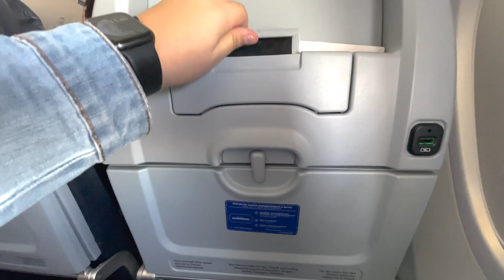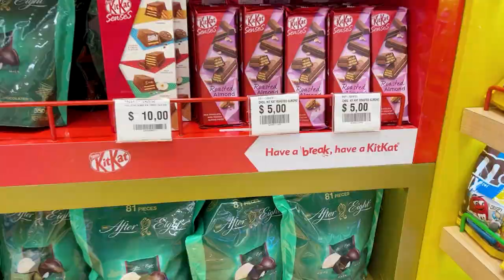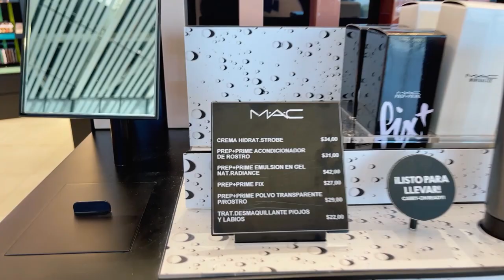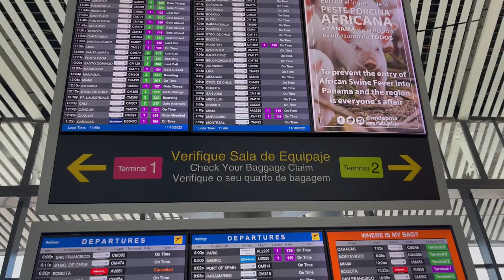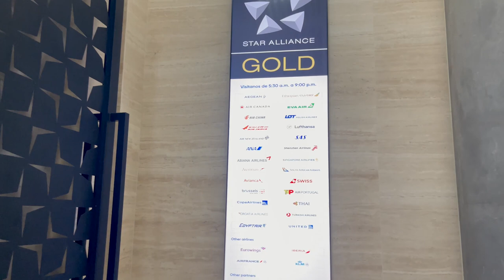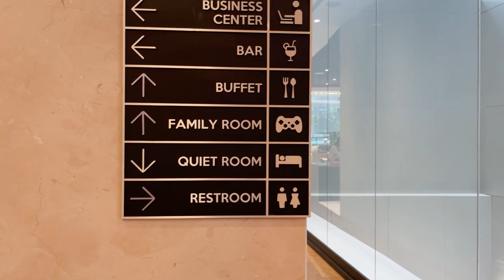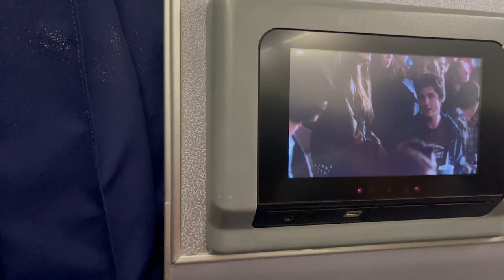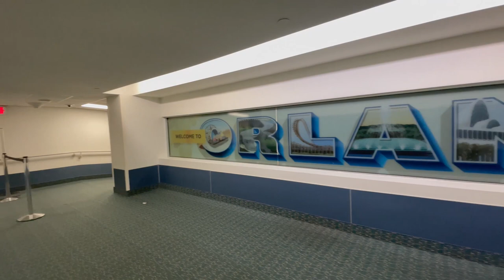VIAJANDO PARA ORLANDO COM ESCALA NO PANAMÁ | VIAJANDO DE COPA AIRLINES | SALA VIP COPA PANAMÁ | VLOG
Hoje nos vamos viajar para Orlando de Copa Airlines. Esse voo possui uma escala no Panamá onde é o ponto de encontro de todas as viagens feitas através da companhia Copa Airlines. Como a nossa escala era longa, acabamos conhecendo a nova sala VIP da Copa que fica no terminal 2

Informações dadas durante o Vídeo:
00:00 - VIAJANDO PARA ORLANDO COM ESCALA NO PANAMÁ
00:41 - Embarcando para Orlando de Copa Airlines
02:14 - Aeroporto Internacional Tocumen no Panamá
03:35 - O que tem no duty free do Panamá
08:33 - Como saber o seu portão de embarque no aeroporto?
09:02 - Como é a Sala VIP da Copa Airlines no aeroporto do Panamá?
13:54 - Como é o embarque para Orlando do Panamá?
15:53 - Como é o avião da Copa que vai para Orlando do Panamá?
16:42 - O que perguntaram na imigração dos EUA?

𝄪 iPhone 14 Pro Max - 256 GB
𝄪 Estabilizador - DJI OM 4
𝄪 Microfone Lapela Boya
𝄪 Canon T5i
𝄪 Lente 18-135
𝄪 Microfone RODE
𝄪 MacBook Air
𝄪 HD Externo

〖 CANAL 〗
FALA PRODUÇÃO! O canal do YouTube foi criado com o objetivo de ajudar você a viajar mais de forma prática, econômica e segura.